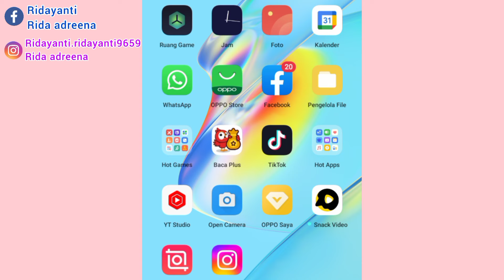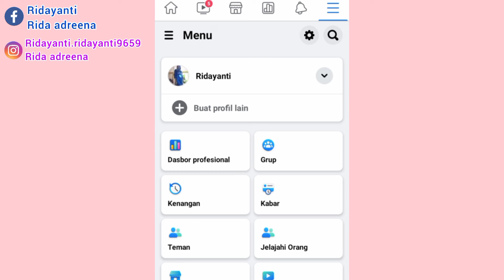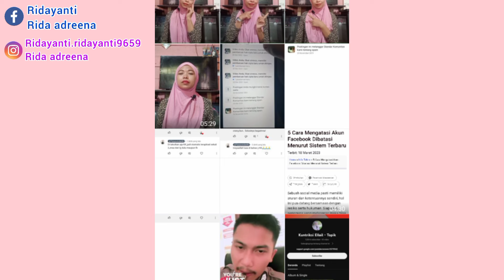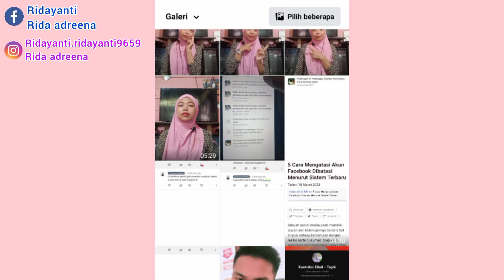FACEBOOK TERBARU||DURASI VIDEO REELS DI FACEBOOK YANG TEPAT ||FACEBOOK PROFESIONAL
bismillahirrahmanirrahim

assalamualaikum teman-teman di sini aku menjelaskan tentang berapa durasi vidio reels yg bagus agar reels di Facebook bagus dan natural,,,

Oya teman-teman setiap akun berbeda-beda ya contohnya di akun FB aku ada yg durasi 60 detik dan ada juga durasi vidio reels 01.30 detik,,oleh karena itu vidio reels bisa nambah jam tayang dan bisa mendapatkan fitur iklan in-stream bukan cuma mendapatkan iklan reels,,,

jadi banyak fitur yg di dapatkan dan bisa menghasilkan uang di Facebook,,, karena bukan di fanpage atau halaman Facebook aja yg bisa menghasilkan uang tapi di Facebook profesional atau Facebook profil juga bisa menghasilkan uang,,

untuk itu silahkan di simak ya,,